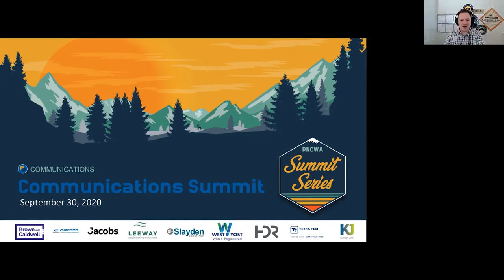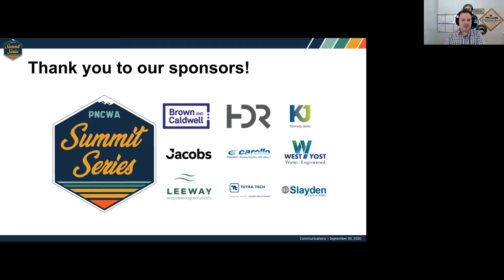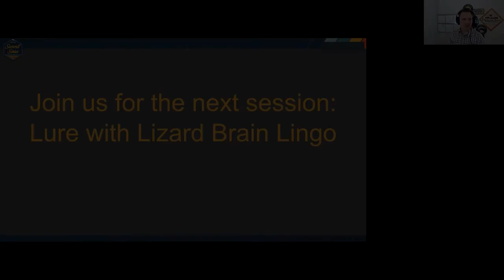PNCWA Summit Series: Communication - Keynote